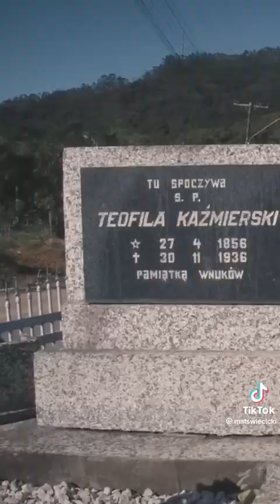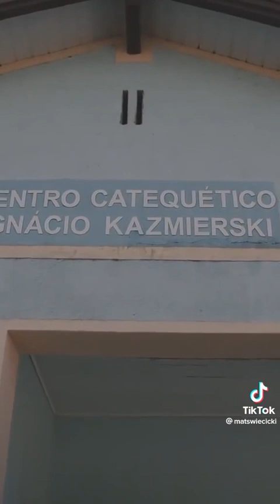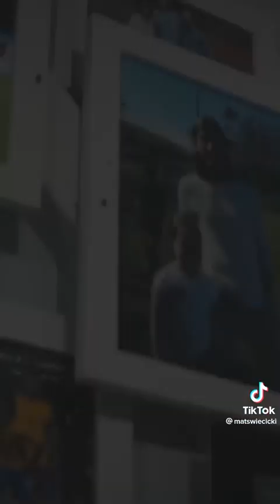Z cyklu ciekawostki tiktokerow ytber dc sub tiktok film brazylia brazylia